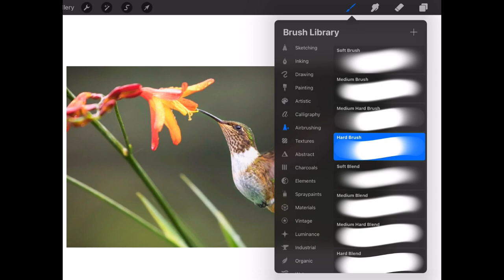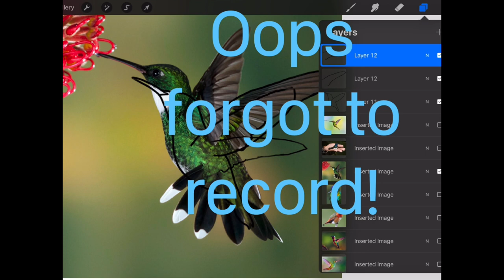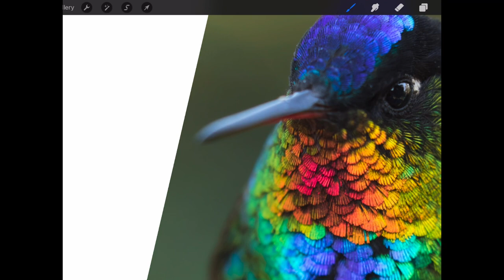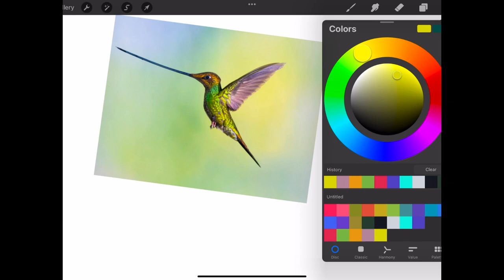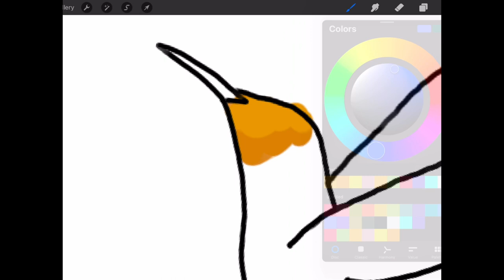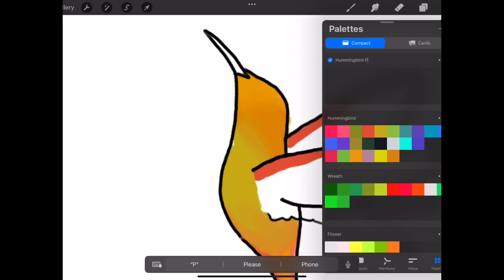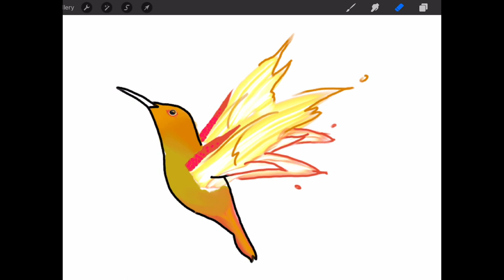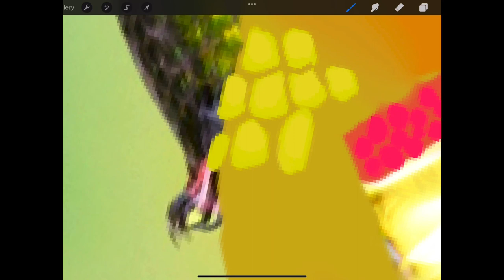Fire hummingbird drawing on Procreate / Part 1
Fire hummingbird, watch till the end to see how it turns out, hope you enjoy!